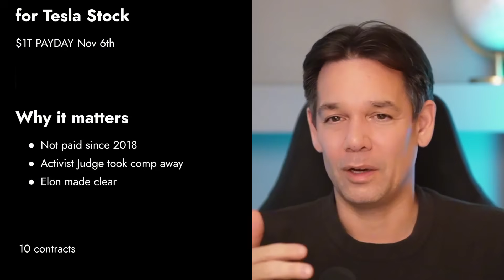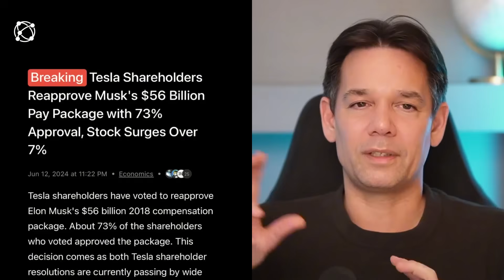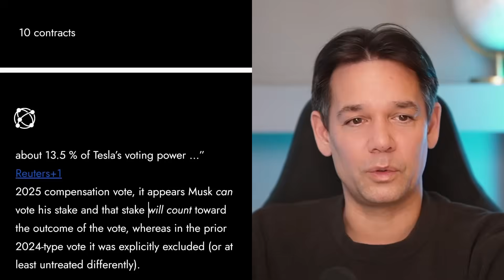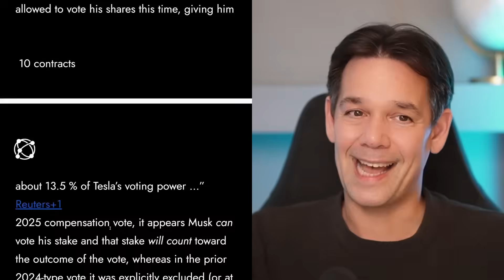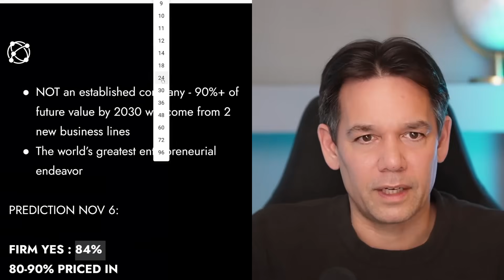Why Elon Musk Will Get Paid - and What it Means for Tesla Stock